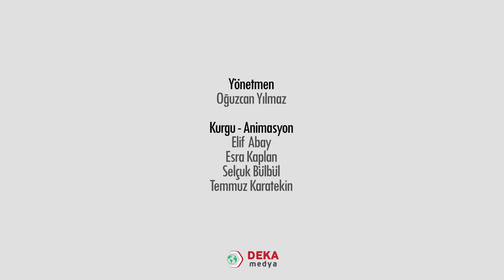001 - Sosyal Bilgiler ÖABT - Sosyoloji Tanımı, Konusu, Kapsamı - Özge Demirel